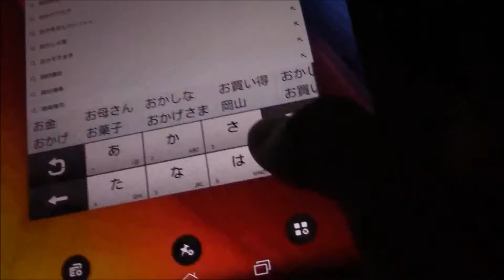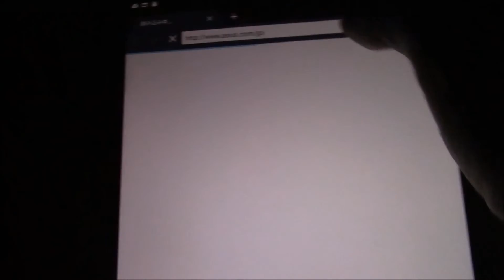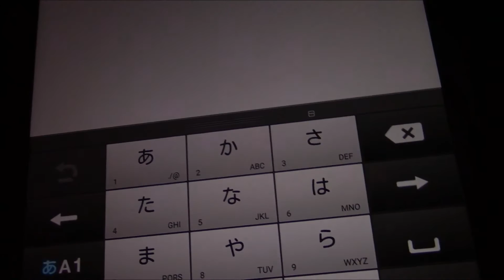ZenPad フリック入力への設定変更方法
ZenPad(ゼンパッド)のZenPadS8.0 Z580CAのフリック入力への設定変更方法についてお話した動画です。
ATOK for Androidがインストールされているタブレットやスマートフォン、ZenFone(ゼンフォン)でも恐らく同様の設定でフリック入力へ変更が可能だと思います。
ケータイ入力への変更も可能です。